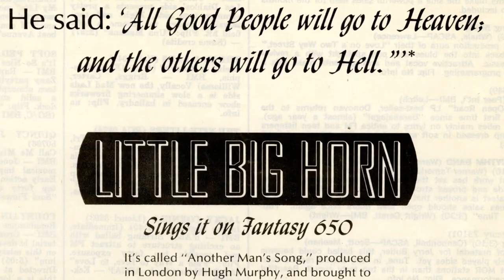LITTLE BIG HORN - "Little Big Horn" 2LP · promo video (Sommor)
Little Big Horn evolved from Luton-based pop-psych band Wild Silk. As occurred with many British bands from the 60s, they adopted  different musical influences as the decade progressed and "underground" was the thing to be, so by the late 60s, Little Big Horn incorporated West Coast, Americana and hard-rock elements to their powerful sound.

Their sole album was released only in Germany in 1971 as part of a deal between Shel Talmy Productions and the Bellaphon label (along with other obscure acts like Sunday and Diabolus) and it's an interesting mix of rootsy Americana and heavy rock.

Here’s the first ever legit vinyl reissue, expanded to a double LP set with the addition of the killer 45 B-side “Just A Game” and excellent unissued material from the time.

Transferred from original master tapes.

Gatefold sleeve plus insert with rare photos and detailed liner notes by Alec Palao.

RIYL: The Band, Led Zeppelin, Byrds, Badfinger, Grapefruit, Bronco, Plastic Penny, Youngbloods…" A fine example of its era, showcasing seasoned, but not slick, ensemble playing, and it has enough flashes of genuine inspiration to warrant reappraisal." - Alec Palao